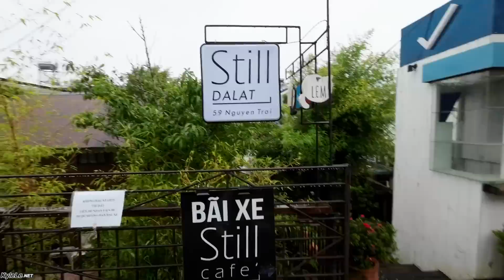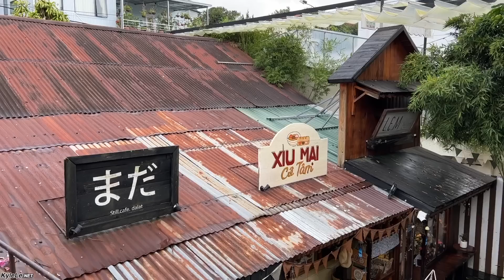TRAVELING VIETNAM with NO PLANS? Eating DA LAT's MOST FAMOUS FOODS. Travel Vlog 2022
Vietnam is one of those places where you should plan ahead because many attractions require some extra thought, however, it's also a place where you can just wing it and explore at your own pace. This is exactly what we did in Da Lat and we just started walking and searching as we went along. The cafe is called Still Cafe and its minutes away from the train station.
This video features some Da Lat speciality foods, some of the most famous dishes in Da Lat.
Balut is not one of them though.

Original Music by: Antti Luode.
for more video production at no extra costs to you:
My Travel + Video Gear
Main Camera
Main Lens
Zoom Lens
Prime Lens
Portrait Lens
Action Camera
Phone Camera
Main Microphone
Wireless Audio